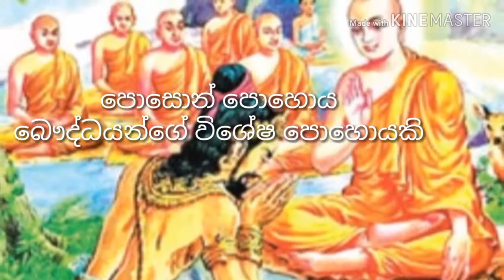පොසොන් පොහොය By MYV video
Special poyaday